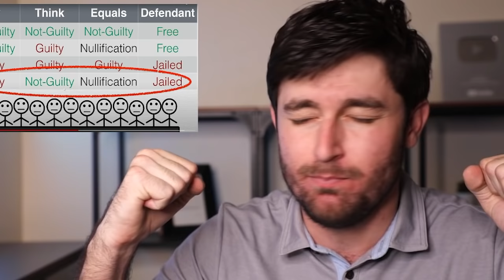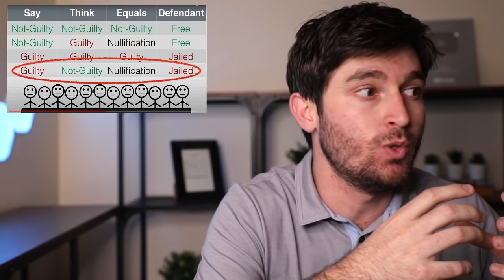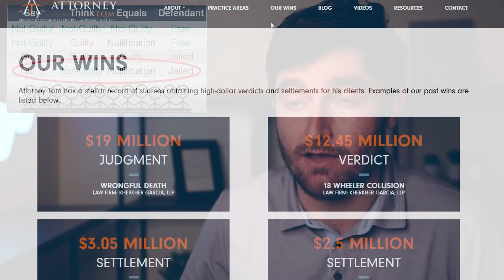Lawyer Reacting to "The Law You Won't Be Told."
"The Law You Won't Be Told" is a famous video about jury nullification. In today's video, I am reacting to said video. GO TO JURY DUTY PEOPLE IT IS IMPORTANT.